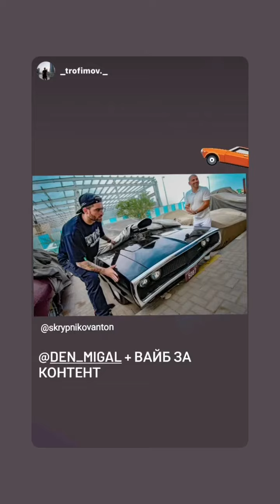Денис Мигаль (Instagram stories от 30.11.23)